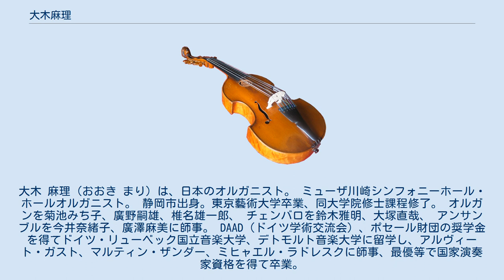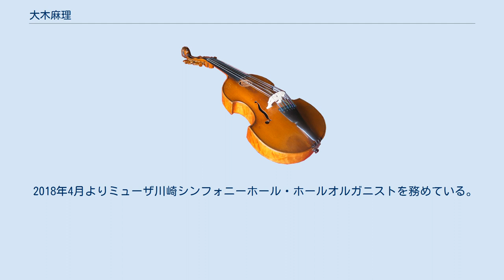大木麻理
大木 麻理（おおき まり) は、日本のオルガニスト。 ミューザ川崎シンフォニーホール・ホールオルガニスト。 静岡市出身。東京藝術大学卒業、同大学院修士課程修了。 オルガンを菊池みち子、廣野嗣雄、椎名雄一郎、 チェンバロを鈴木雅明、大塚直哉、 アンサンブルを今井奈緒子、廣澤麻美に師事。 DAAD（ドイツ学術交流会）、ポセール財団の奨学金を得てドイツ・リューベック国立音楽大学、デトモルト音楽大学に留学し、アルヴィート・ガスト、マルティン・ザンダー、ミヒャエル・ラドレスクに師事、最優等で国家演奏家資格を得て卒業。
 ソロのみならず東京交響楽団、東京都交響楽団、神奈川フィルハーモニー管弦楽団等、国内外のオーケストラ、アンサンブルと共演。
 NHK「リサイタル・ノヴァ」をはじめラジオやTV出演などオルガン音楽の普及に努める。
 現在、神戸女学院大学及び東洋英和女学院大学非常勤講師、聖グレゴリオの家講師、彩の国さいたま芸術劇場「みんなのオルガン」講師。
(一社) 日本オルガニスト協会、日本オルガン研究会会員。
日本福音ルーテル市ヶ谷教会オルガニスト。
 2018年4月よりミューザ川崎シンフォニーホール・ホールオルガニストを務めている。